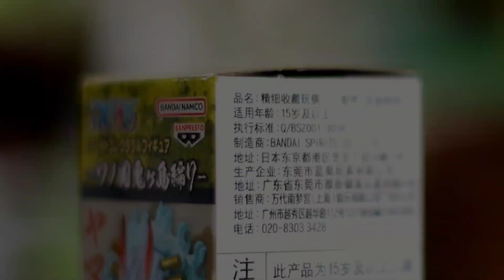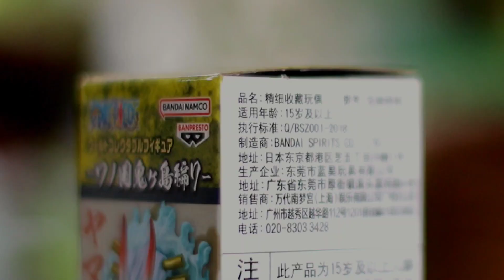WCF One Piece Onigashima Vol. 7 Yamato Hybrid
WCF ONE PIECE WANOKUNI ONIGASHIMA VOL 7 YAMATO HYBRID

Unboxing action figure dari serial anime One Piece.
selamat menonton
. Classifications : One Piece World Collectable Figure Wanokuni Onigashima Vol.7, World Collectable Figure
. Origin : One Piece
. Character : Yamato
. Company : Bandai Spirits As Manufacturer
. Releases : 05/23/2023 As Prize (Japan)
. Materials : MABS, PVC
. Dimensions : H=70mm (2.73in)

Jika kalian mau kita unboxing action figure yang kalian inginkan selanjutnya silahkan tulis di kolom komentar ya 😁

🔵 Track :
ONLAP - My Generation feat. DISCREPANCIES